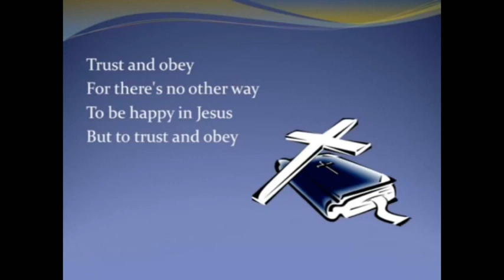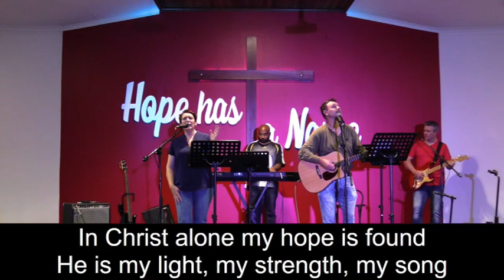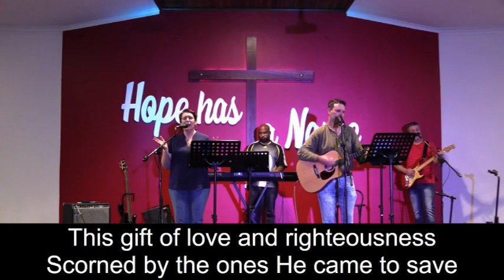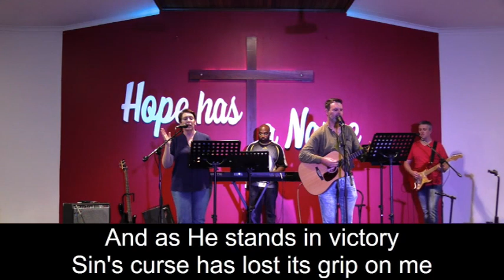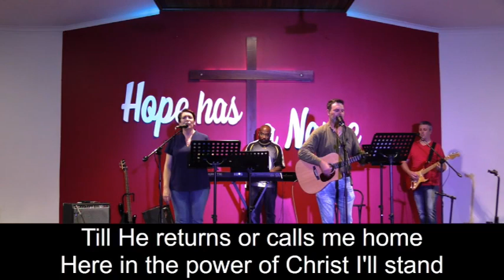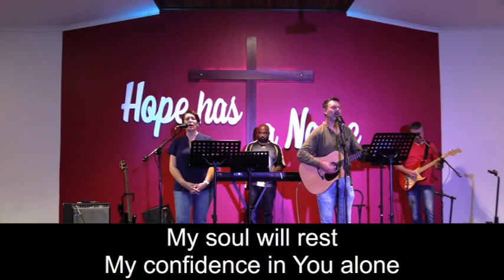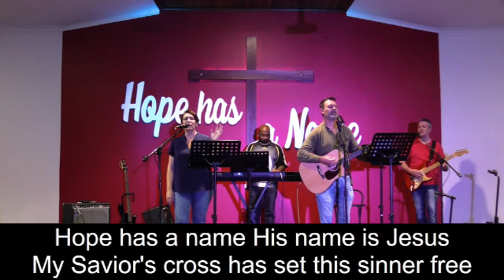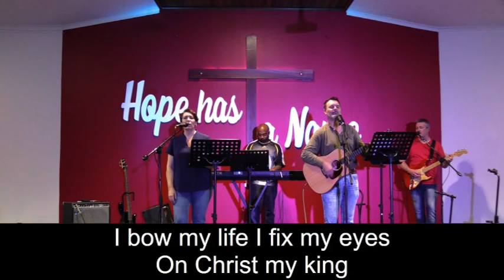Spiritual Blessings: God's Inheritance | 25 July 2021